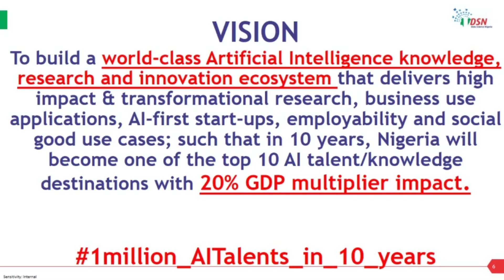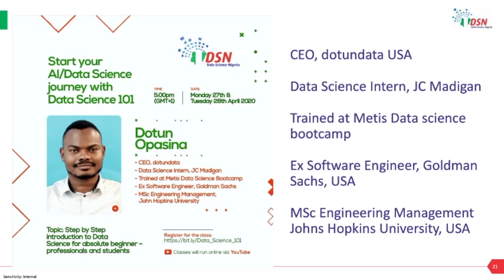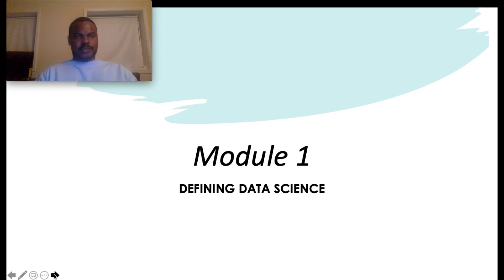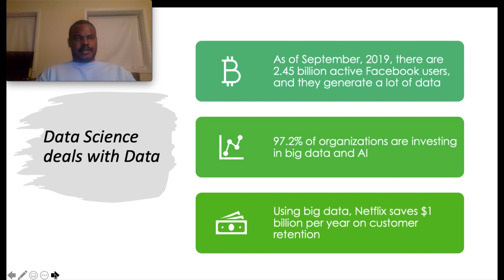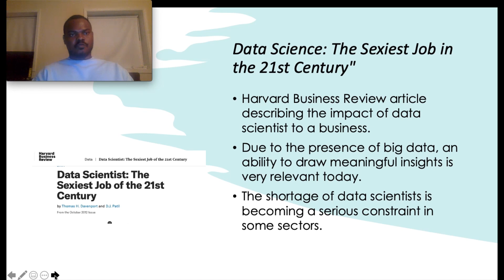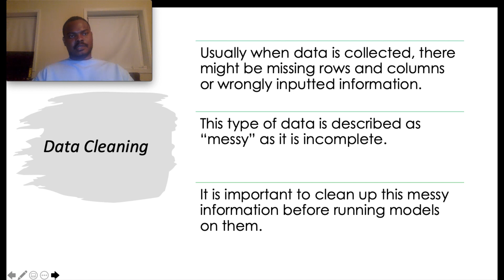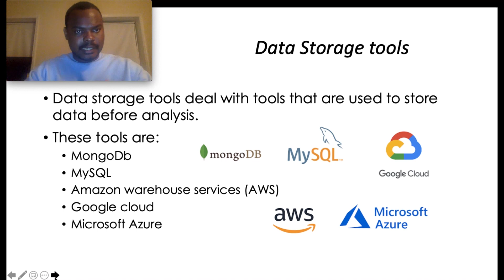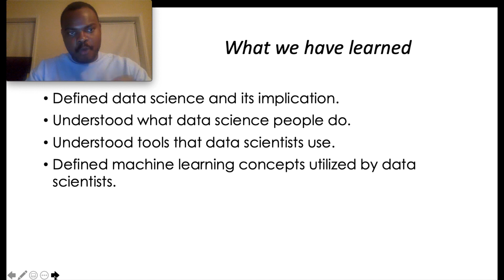Day 1 - Data Science 101 for complete beginners with Dotun Opasina of dotundata USA